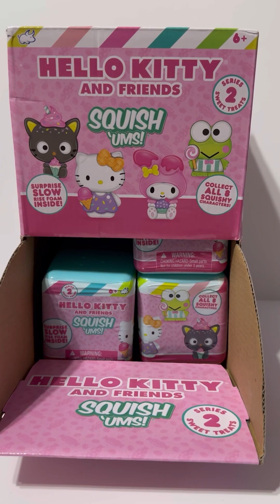Unboxing ☝️ Case of Hello Kitty And Friends Squish ‘Ums! 💕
Hi everyone!!!

These debut around July 2023 on Bullsitoys Instagram. Found these at Target August 2023.

There’s 8 Squish ‘Ums to collect:

💕 Sprinkles Hello Kitty

❄️ Icy Badtz-Maru

🍩 Donut Hello Kitty

🍭 Lollipop Keroppi

🍦 Ice Cream Tuxedosam

🧁 Cupcake My Melody

🍨 Sundae Chococat

🍬 Sweet Cinnamoroll

Musician: LiQWYD